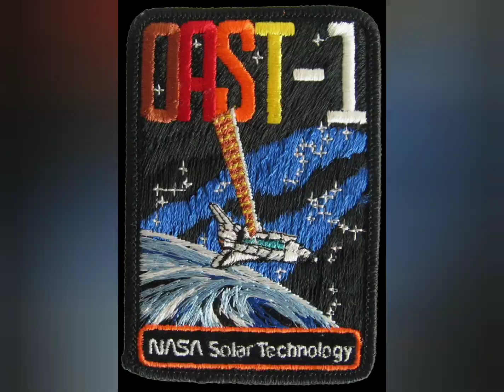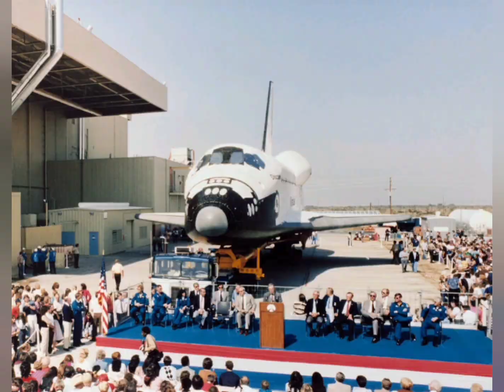A tribute (4) to STS-41-D 🚀 Space Shuttle Discovery First Launching (8-30-1984)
STS-41D Space Shuttle Discovery First Launching (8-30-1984)

STS-41-D launched on 08:41:50 a.m. EDT on 30 August 1984 after a six-minute, fifty-second delay when a private aircraft flew into the restricted airspace near the launch pad.

* Funny thing to be mentioned :

The first mission of Discovery STS-41D consisted of 6 Crewmembers including one woman , and the final mission of Discovery STS-133 consisted either of 6 Crewmembers including one woman ☺️

(( Viva Discovery )) 💪🚀